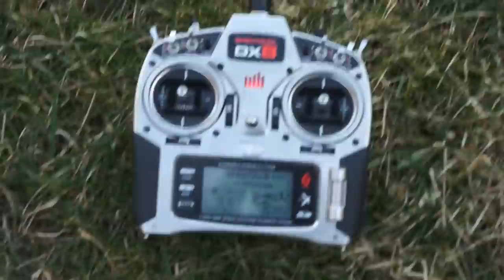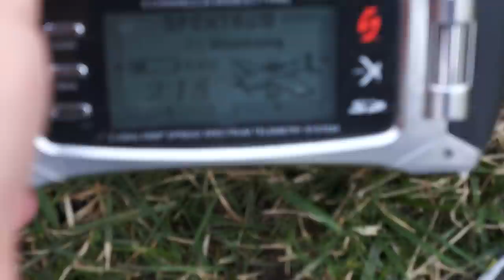DJI F550 Flame Wheel Hexacopter/Hex Wookong-M Autoland+GPS Lock AP Aerial Photography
This is just s short vid of a stock DJI F550 Hexacopter w/Wookong-M showing GPS Lock and AutoLand. You can see how stable it is and how locked in the GPS is. This was custom built and is sold ready to go just like in the video minus TX/RX.